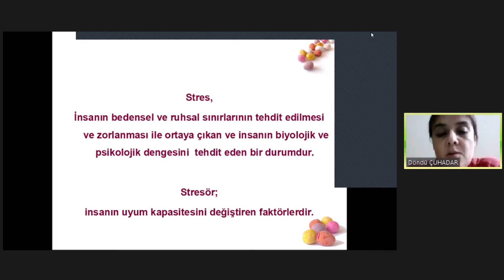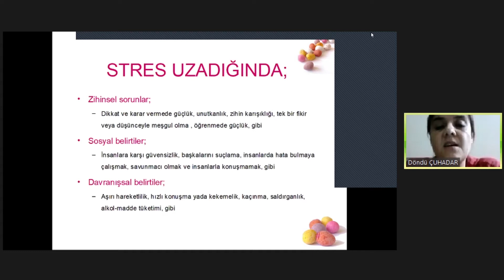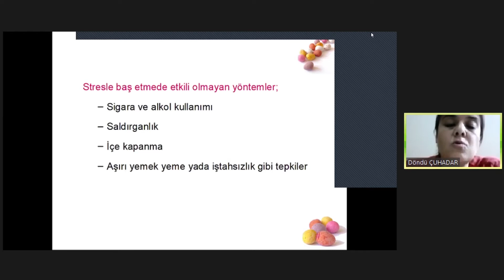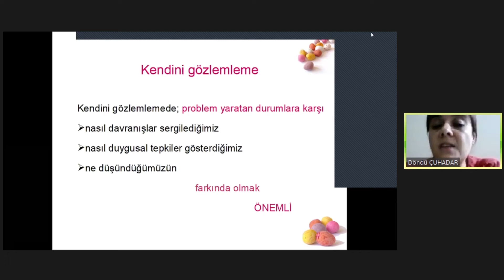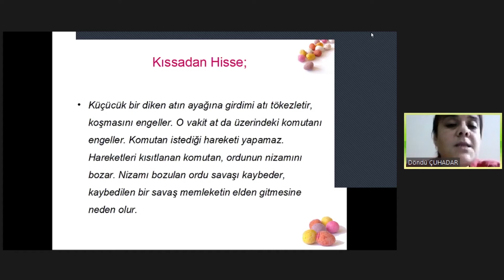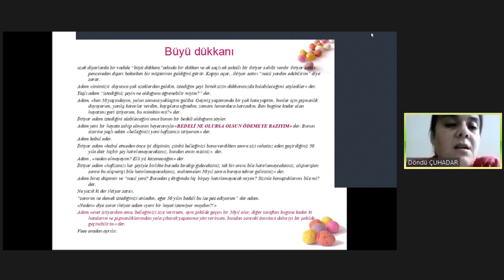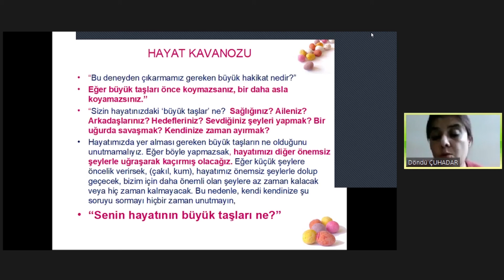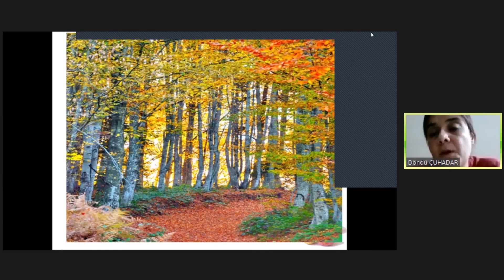Doç. Dr. Döndü ÇUHADAR - Stresle baş etme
Böbrek Nakli Akademisi ekibimizden Sayın  Doç. Dr. Döndü ÇUHADAR hocamız hastalarda streste başa etme yollarını anlatıyor...